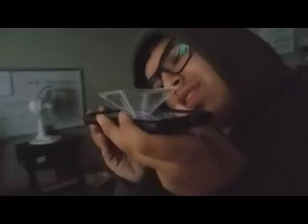FMI STEM Academy 3 min Year end review 2018/19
Just a quick taste of what we enjoyed at FMI year 2018/19 from building 3D printers to drone flying to field trips to gaming and more!